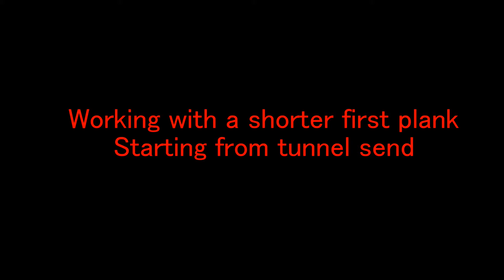6 22 2013 slow mo